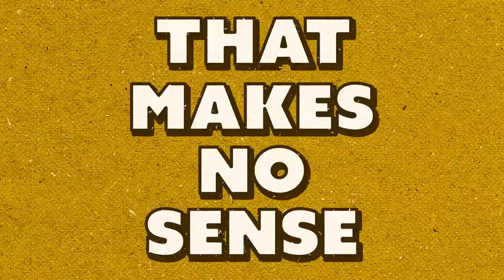Should Mythical Kitchen Start A Restaurant? ft. Robert Irvine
Today, we're joined by Robert Irvine, chef, entrepreneur, Food Network host, and author to discuss: should we open up our own restaurant?